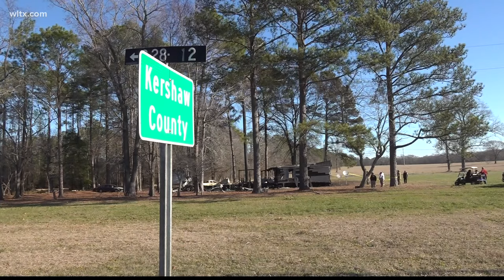Infant dead after fire at Sumter mobile home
A 7-month old was killed and four people were hurt after a mobile home fire in Sumter this morning.